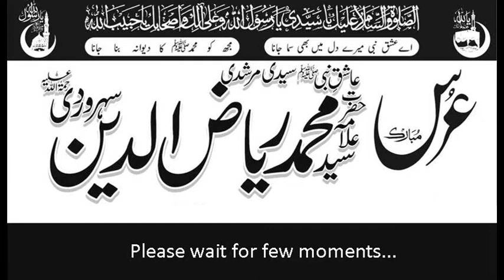P2/2: Urs Mubarik - Hazrat Allama Syed Muhammad Riazuddin Soharwardy (R.A) - ‏‏ 2012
Urs Mubarak of our Murshad, Hazrat Allama Syed Muhammad Riazuddin Soharwardy (Rahmatullah Alaihe) held on October 28th, 2012 in Calgary, Alberta, Canada. part 2